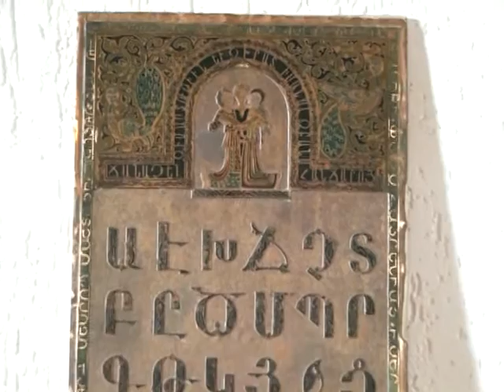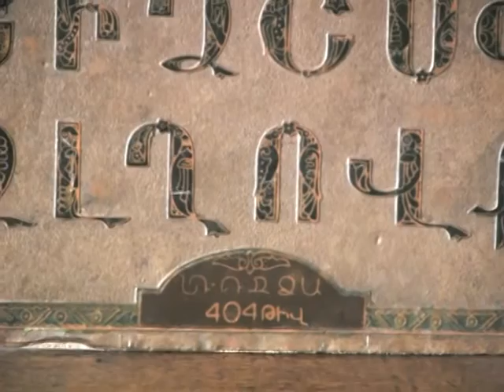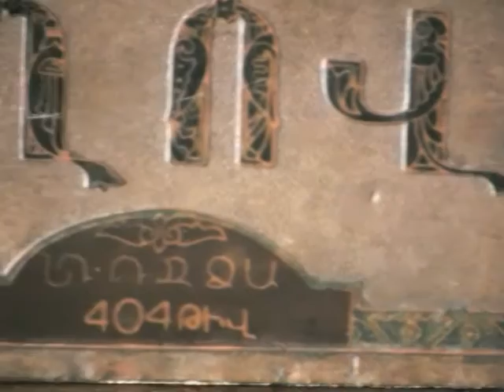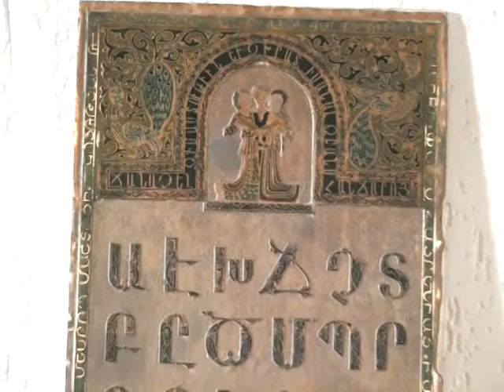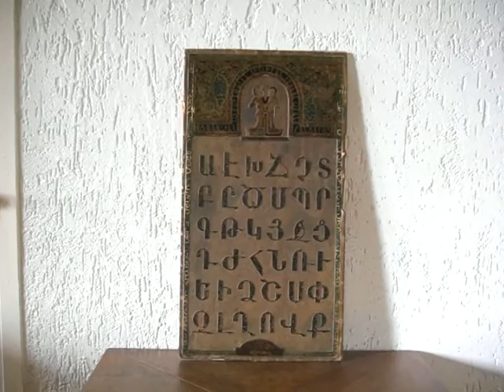19th Century Armenian Icon/Tablet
This Armenian Icon/Tablet is for sale, many experts including Professor Bartikyan confirmed the following:
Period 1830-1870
The written text is taken from Salomon book of Proverbs
Material Brass, copper and enamel mounted on wood.
Condition Very good
Origin Armenia
Dimensions 30x55 cm.